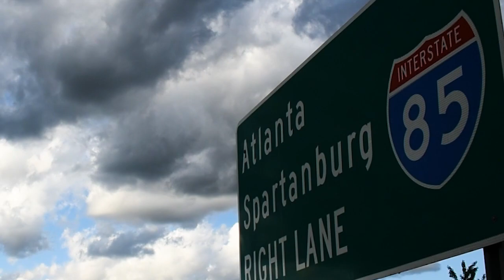Newcomers Guide to Tropical Weather